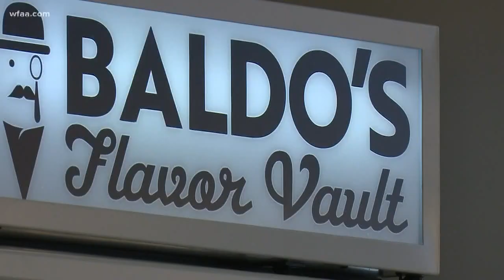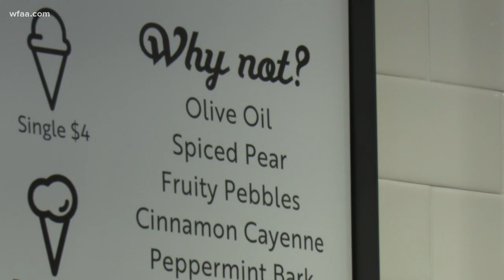New ice cream shop turning dessert into a fine art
A new ice cream shop in North Texas is turning ice cream into an art form.